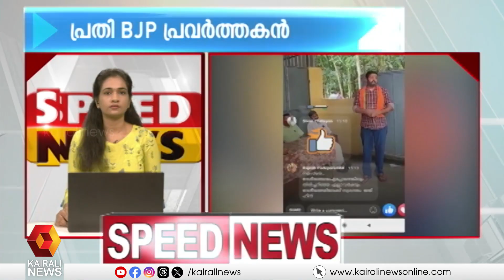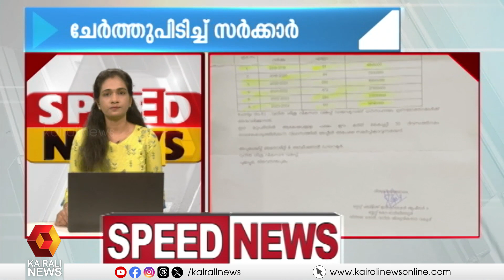വാർത്തകൾ അതിവേഗത്തിൽ | SPEED NEWS